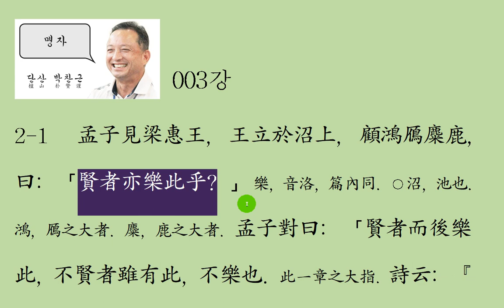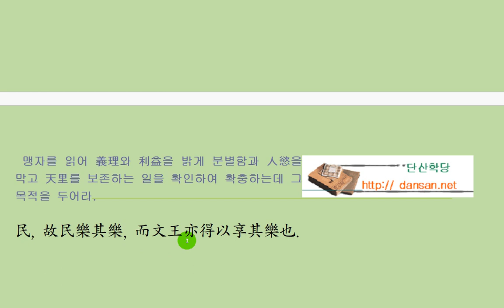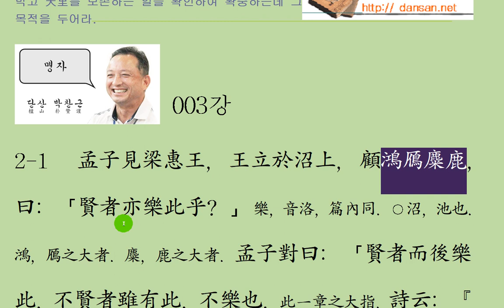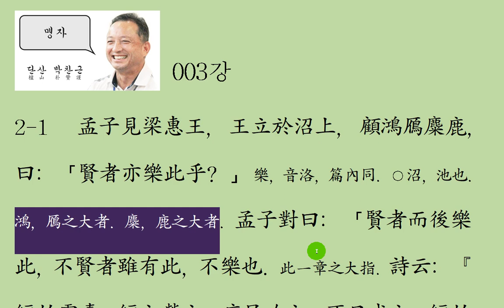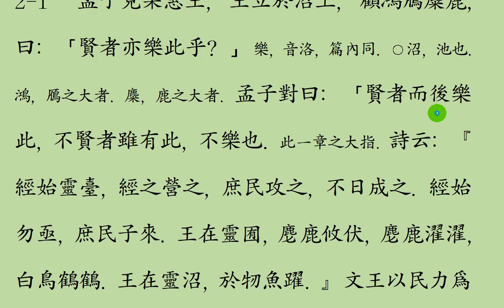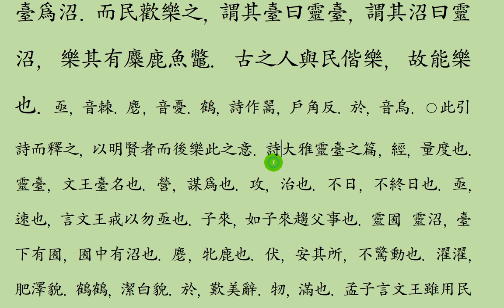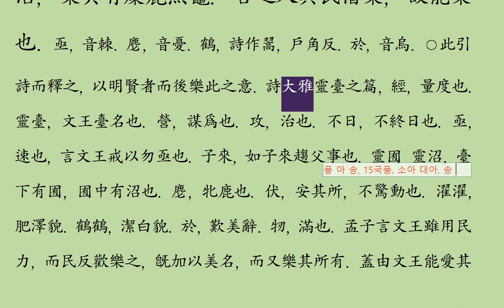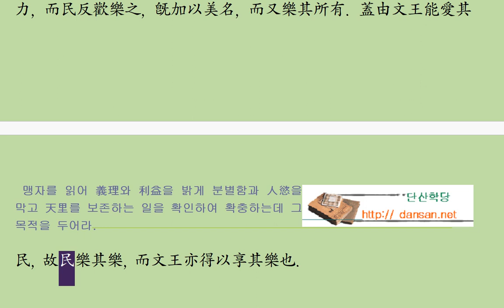맹자 강독 : 005 양혜왕 상 2_1 맹자 양혜왕을 만나다.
[현명한 사람이라야 주어진 조건을 받아들여 즐기는 삶을 누릴 수 있다.]